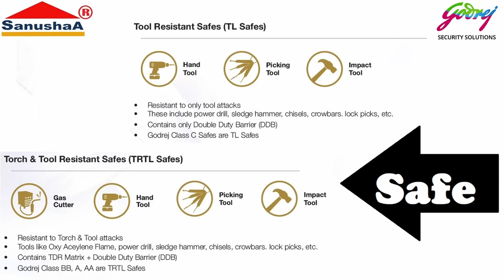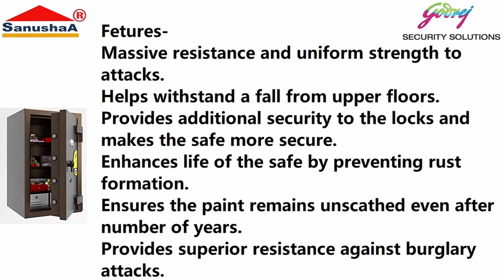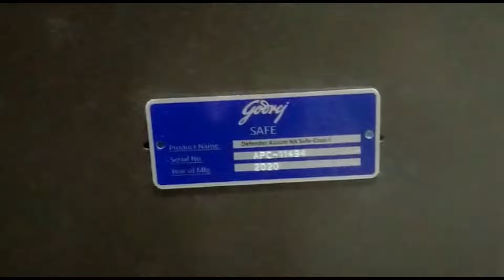godrej defender aurum 31 | fire and tool resistant safe | live video demo-As Per BIS Defender Tijori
godrej defender aurum 31 | godrej defender plus safe | live video demo - As Per BIS Defender Tijori
गोदरेज डिफेंडर औरम 31 Safe | गोदरेज डिफेंडर प्लस लॉकर | लाइव वीडियो डेमो - बीआईएस डिफेंडर तिजोरी
Godrej Defender Aurum safe Designed to combat burglary and theft threats, the Defender Aurum Safe is the latest and most premium offering in its line, designed on a platform suited to the needs of consumers across the globe. This high-grade safe range manufactured from the House of Godrej is truly the first-of-its-kind, thus bringing international quality and looks with it, now for our Indian consumers.

गोदरेज डिफेंडर Aurum Safe चोरी और चोरी के खतरों से निपटने के लिए डिज़ाइन किया गया, डिफेंडर Aurum सेफ अपनी लाइन में नवीनतम और सबसे प्रीमियम पेशकश है, जिसे दुनिया भर में उपभोक्ताओं की जरूरतों के अनुकूल एक मंच पर डिज़ाइन किया गया है। गोदरेज हाउस से निर्मित यह उच्च श्रेणी की सुरक्षित श्रेणी वास्तव में पहली तरह की है, इस प्रकार यह अंतरराष्ट्रीय गुणवत्ता लाती है और इसके साथ लगती है, अब हमारे भारतीय उपभोक्ताओं के लिए।
This godrej defender tijori are mostly use for Non Banking segment and jewellers tijori, vault door for non banking organisations like muthoot finance, muthoot fincorp, Bajaj Finance Limited,Mahindra & Mahindra Financial Services Limited,HDB Finance Services,Cholamandalam,Tata Capital Financial Services..etc
यह गोदरेज डिफेंडर  ज्वेलर्स तिजोरी, मुथूटफिनेंस, मुथूटफिनोप, बजाज फाइनेंस लिमिटेड, महिंद्रा एंड महिंद्रा फाइनेंशियल सर्विसेज लिमिटेड, एचडीबी फाइनेंस सर्विसेज, चोलामंडलम, टाटा कैपिटल फाइनेंशियल सर्विसेज जैसे गैर बैंकिंग संगठनों के लिए उपयोग किया जाता है।
Hi,
SANUSHAA Family Welcome you for visit us
godrej interio two door platina
Slimline two-door
Queen Size Bed
Godrej CG-560 Locker
Godrej Rhino KL
Godrej V1 Red
Godrej Ritz Digital